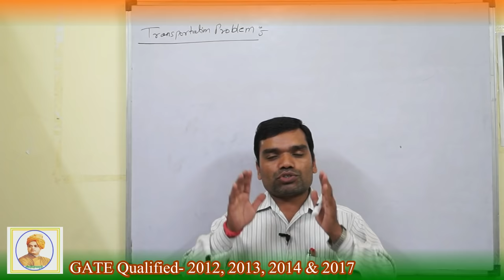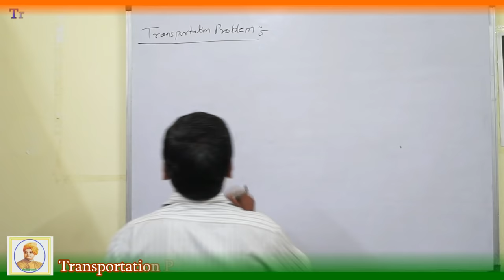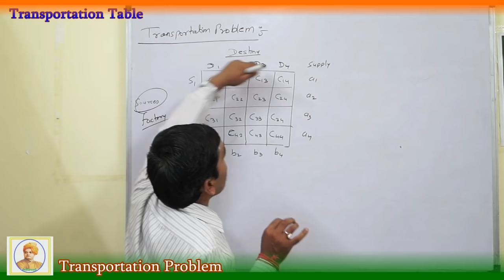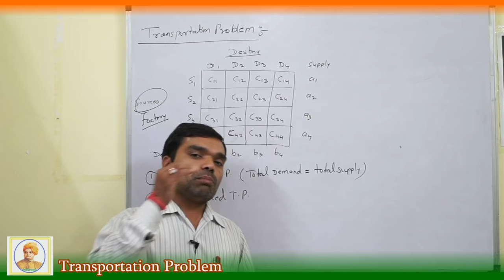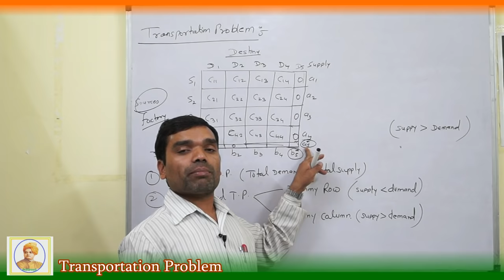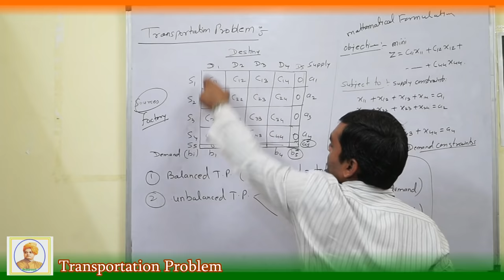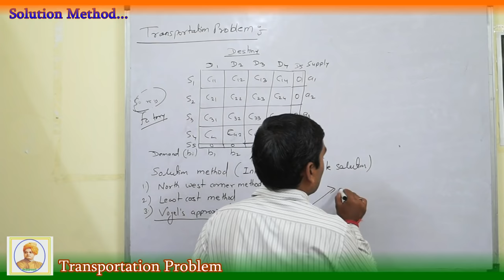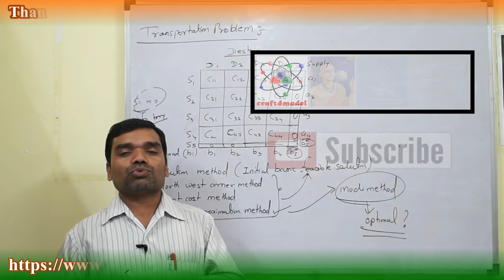Transportation Problem - Introduction in Hindi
गणित के इस वीडियो के द्वारा हम Transportation Problem में Introduction को Solve करेंगे, उम्मीद हे आपको ये videos पसंद आ रही होगी, यदि कोई भी doubt या Problem हो तो शुरआत में आप callme4 app की ID "gr8bhagwan@cm4" पर फ़ोन कर सकते है.